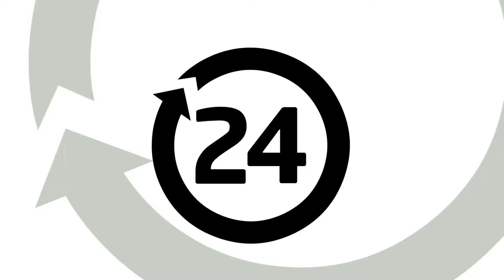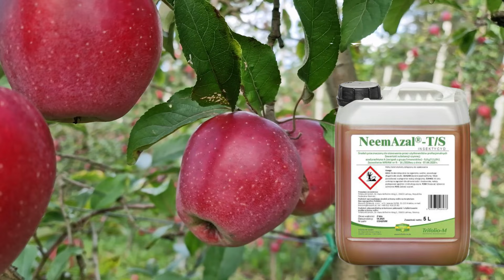Sady ekologiczne w czterech lokalizacjach – jakie plonowanie? Leżenice, 16.10.2024